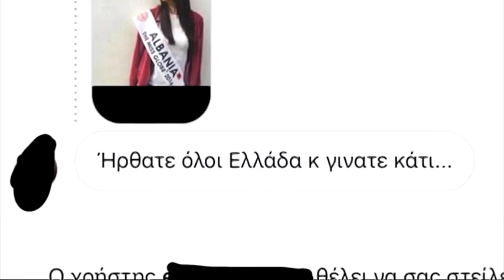ΒΡΑΔΙΝΕΣ ΙΣΤΟΡΙΕΣ | Η εξομολόγηση της Χριστιάννας Σκούρα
Μελαχρινή, όμορφη, με αναλογίες που εντυπωσιάζουν, η Χριστιάνα, έχει κερδίσει τίτλους σε καλλιστεία, πέρασε από το Greece’s Next Top Model και αφηγείται την ιστορία της στον Στέλιο Ζερβό.